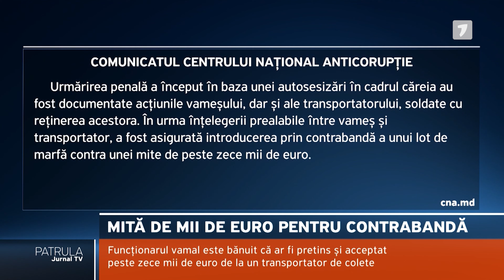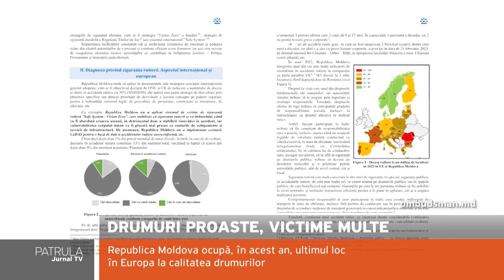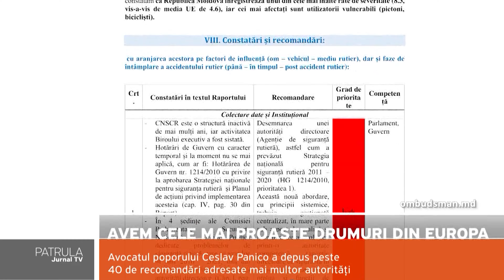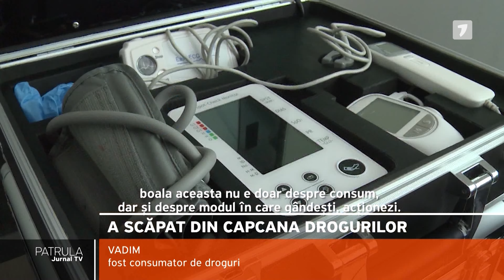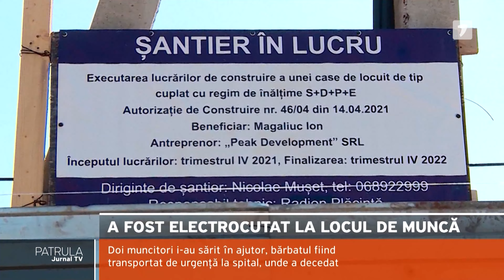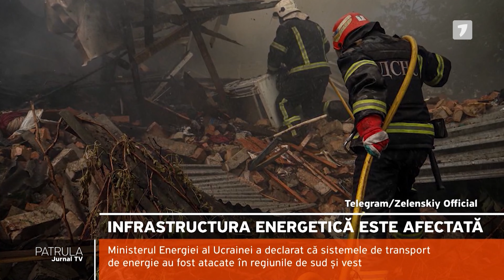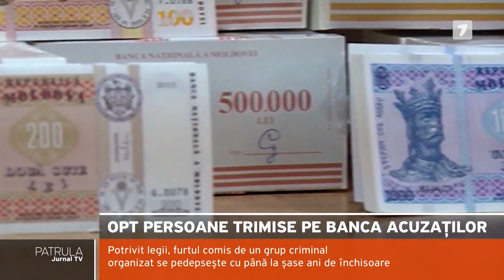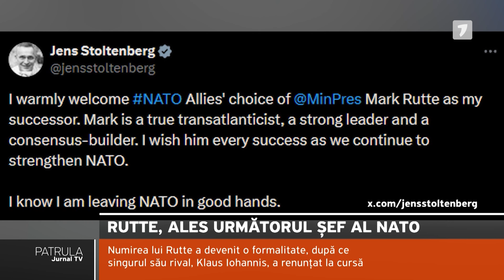Patrula Jurnal TV, ediția din 30.06.2024